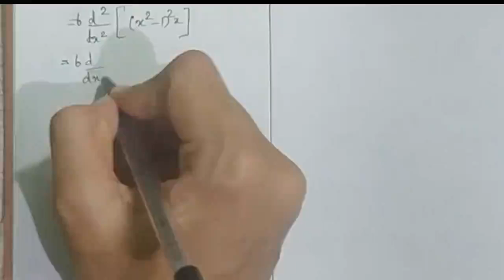TRB PHYSICS POLYTECHNIC SOLVED PROBLEMS - UNIT -1 (PART 4)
TRB PHYSICS POLYTECHNIC SOLVED PROBLEMS - UNIT -1  MATHEMATICAL PHYSICS (PART 4)